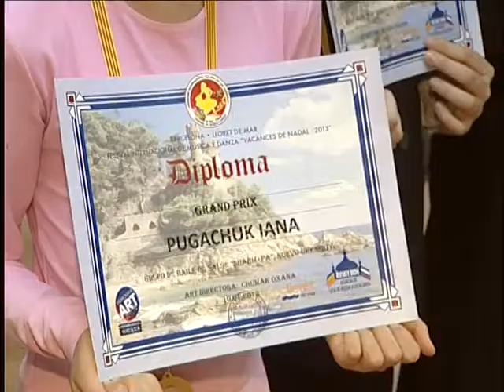Международное признание новоуренгойских танцоров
Из Испании с победой. Танцоры студии «Шарм+па» вернулись с международного фестиваля «Festival Internacional de Música y Danza», который прошёл в испанском городе Льорет-де-Мар. Новоуренгойские танцоры привезли самую высокую награду фестиваля — Гран-при.